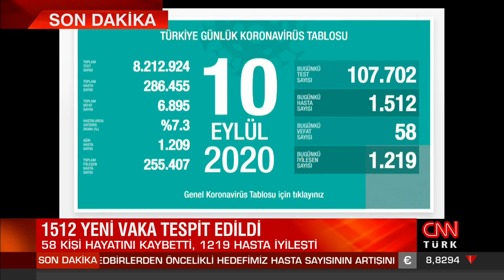Vaka sayısı ve can kaybı kaç oldu? 10 Eylül koronavirüs tablosu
Sağlık Bakanı Fahrettin Koca, Türkiye'nin koronavirüs tablosunu açıkladı. Türkiye'de son 24 saatte 107 bin 702 Kovid-19 testi yapıldı, 1512 kişiye hastalık tanısı konuldu. Son 24 saatte 58 kişi Kovid-19 nedeniyle hayatını kaybetti, ağır hasta sayısı 1209 oldu. Son 24 saatte 1219 kişinin Kovid-19 tedavisinin tamamlanmasıyla, iyileşenlerin sayısı 255 bin 407'ye yükseldi.